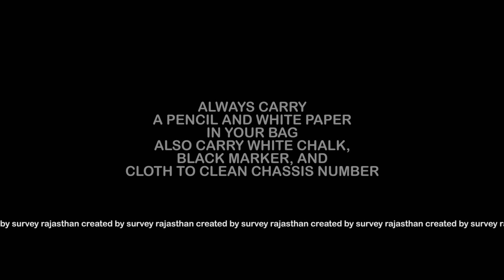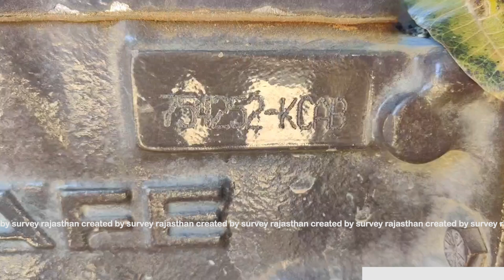Massey Ferguson 1035 DI Tractor Chassis number location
This video is about the location of chassis number in Massey Ferguson 1035 DI Tractor. Find the VIN Plate location also. Massey Ferguson 1035 DI Tractor Chassis number location and VIN Plate location.